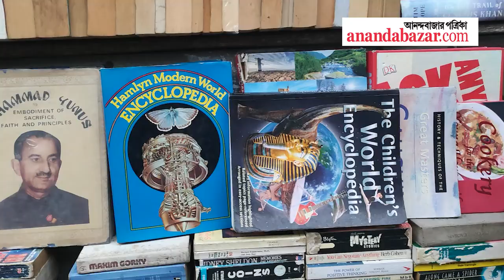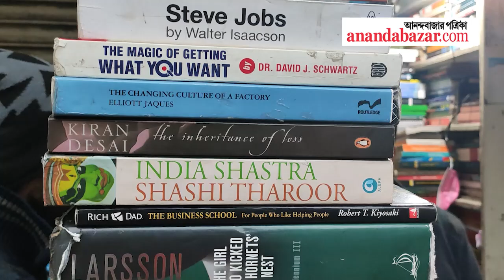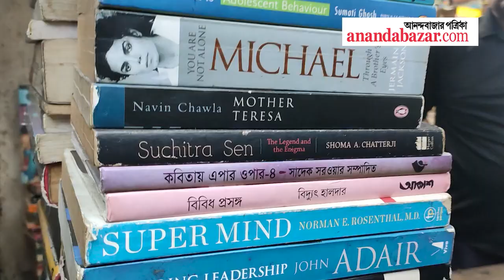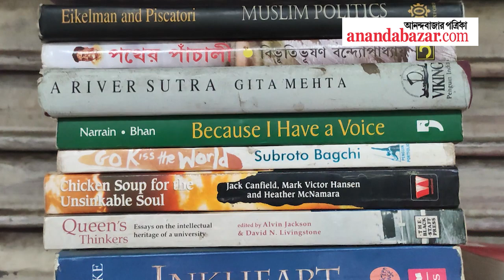Municipal Election 2021: Interaction with booksellers and buyers at College street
বই পাড়ার সুবিধা-অসুবিধা নিয়ে ক্রেতা-বিক্রেতাদের কথা শুনল আনন্দবাজার অনলাইন